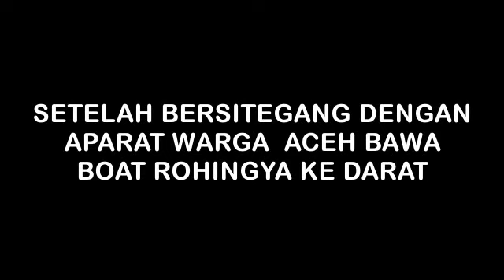LAGI !!! NELAYAN ACEH SELAMATKAN PENGUNGSI ROHINGYA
Kamis 25/6/2020. Nelayan Aceh kembali menyelamatkan Boat Rohingya dengan 94 penumpangnya, yang telah terapung apung di pantai Aceh Utara selama dua hari, dengan kondisi mengenaskan.

Note: terimakasih keu syeara yg memvideokan.